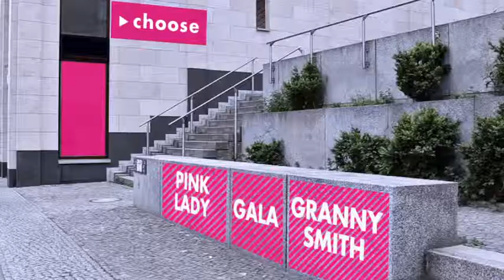THE GAME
SRH Hochschule für Kommunikation und Design
Bachelor Film + Motion Design

01. Platz: Innovationspreis
Projekt: JOSEF UMDASCH FORSCHUNGSPREIS 2013
Kategorie: Food & Care_(Lebensmittel)

Integrierte Kommunikation SS 13
Prof. Marcus Fischer und Dozent Bernard Bettenhäuser
Bachelor Kommunikationsdesign